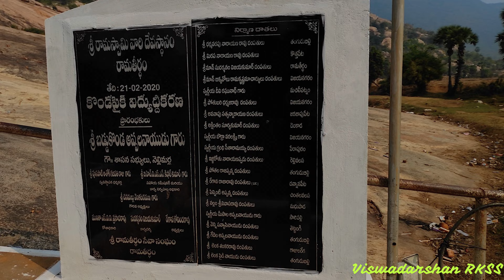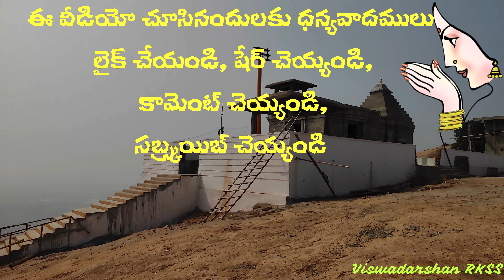శ్రీ కోదండరామాలయం కొండమీద రామతీర్థం | Ramateertham Hill Temple | Viswadarshan RKSS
రామతీర్థం శ్రీ కోదండ రామాలయం

శ్రీ రామచంద్రస్వామి కొలువుదీరిన దివ్యక్షేత్రం శ్రీరామతీర్థం, సుందర ప్రకృతి లోగిలిలో అలరారుతోంది. చంపావతీ నదీసమీపాన నెలకొన్న ఈ ధామం నీలాచలం అను కొండను ఆనుకుని విరాజిల్లుతోంది. నీటిలో లభించటంవలన ఈ క్షేత్రానికి రామతీర్థం అని పేరొచ్చిందని తెలుస్తున్నది.

ఇక్కడ శ్రీరామచంద్ర స్వామి సీత సమేతంగా కొండ దిగువున వున్నారు. కొండపైన కొలువై వున్నారు. ఈ ఆలయాలు వెయ్యేళ్ళ చరిత్ర కలవి. కొండపైన ఆలయం ఈ మధ్యనే ప్రునర్నిర్మించారు ..

కొండ దిగువున వున్న ఆలయం గురుంచి మా ఛానల్ లో వీడియో గతం లో ఇచ్చాము. ఆ లింక్ ఈ వీడియో ఈ క్రిందనే వున్నది.

Voice Over : Sameera,
Production : Viswadarshan RKSS